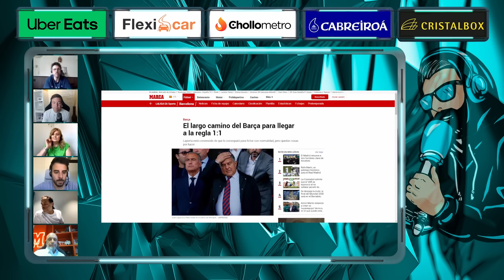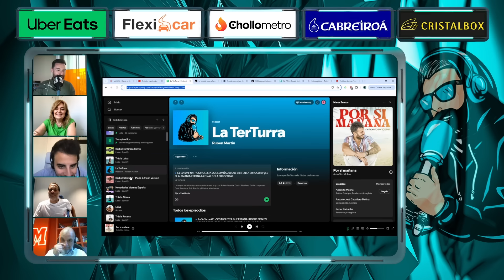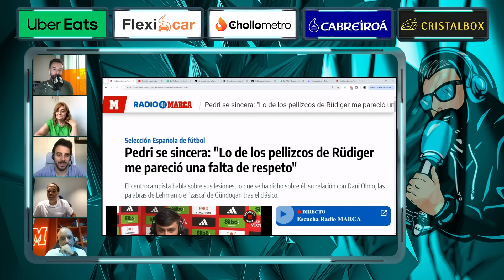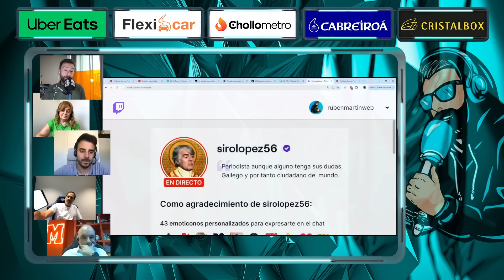¿EL ÚLTIMO PARTIDO DE TONI KROOS? ¿PUEDE FICHAR EL BARÇA A NICO WILLIAMS? Y LA LIGA CON MBAPPÉ